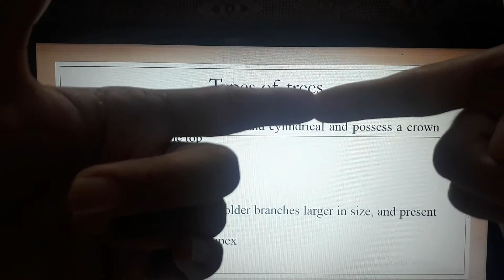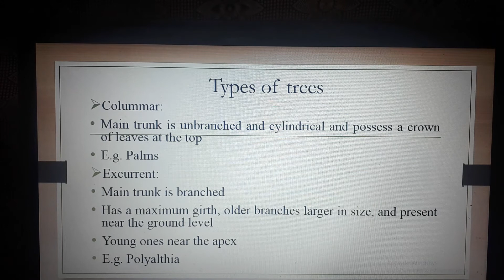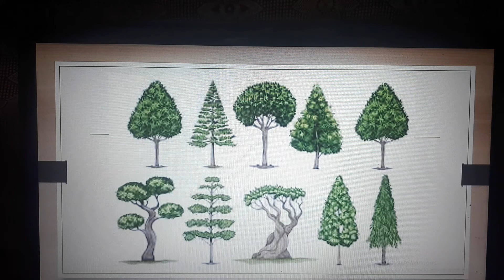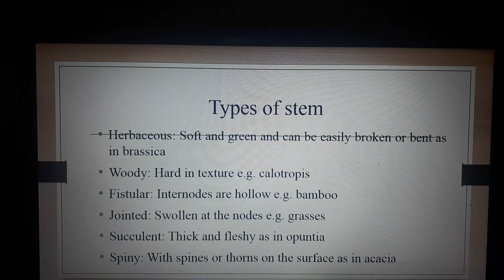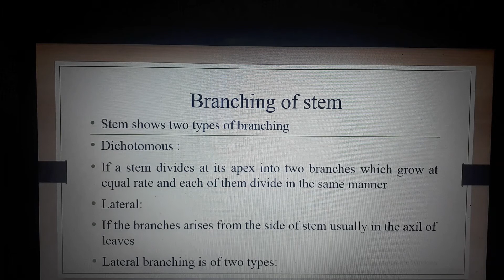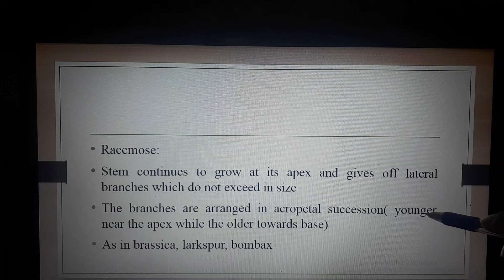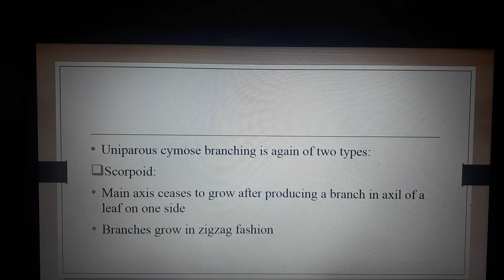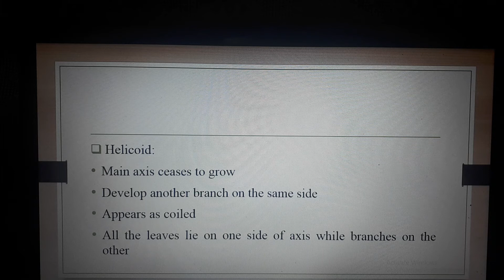Lecture 4 : The Stem